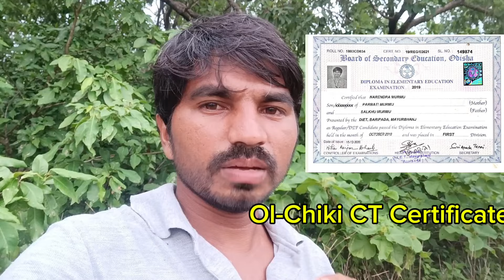Santali CT V/S General CT (D.EL.ED ) Full Comparison@MSNAREN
Santali CT V/S  General CT (D.EL.ED ) Full Comparison

Santali Teacher Post Online Apply Now | ST & SC DEVELOPMENT SSD POST  | MLE Teacher

Santali Primary Teacher Recruitment | OSSSC |  SSD | ST & SC DEVELOPMENT ‎@MSNAREN

Santali dled course
santali ct
Santali D.el.ed
ol chiki ct
olchiki d.el.ed
Santali honours
UG santali course.
kiss Bhubaneswar Santali honours
all Santali college
Santali University
Santali plus 3 apply
online apply + 3 UG santali honours

SHARE THIS MESSAGE TO YOUR FRIEND'S